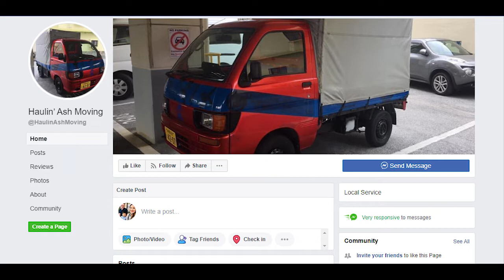Welcome to Haulin' Ash Moving | My First Haul